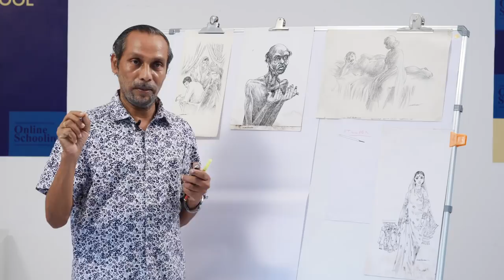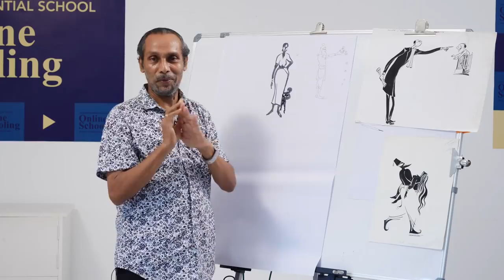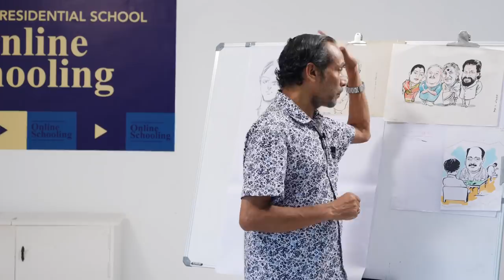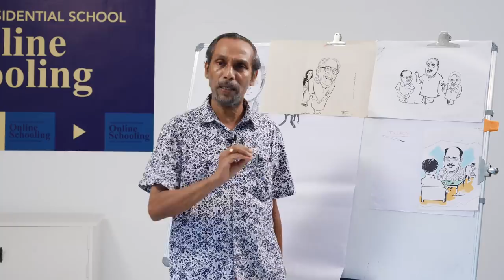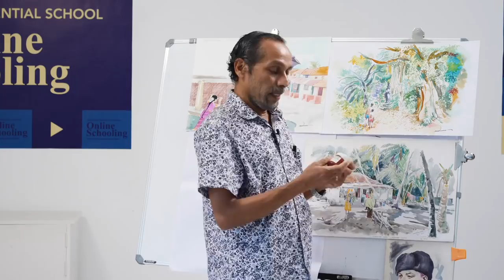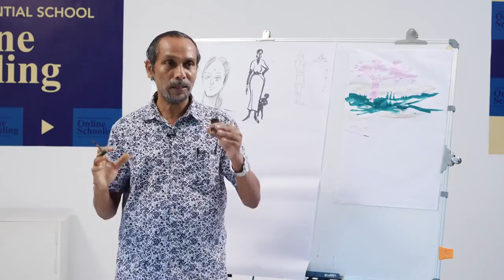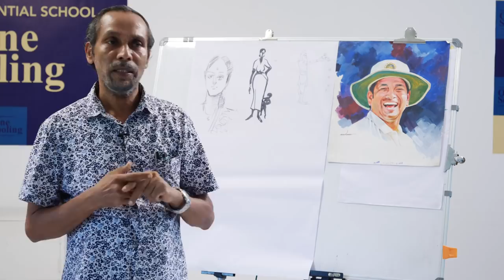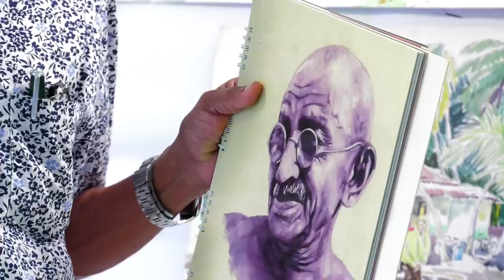Artist Madanan - The World Of Painting Part-1